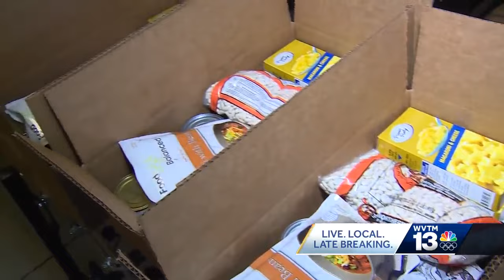Thief steals trailer from Kikstart Inc in Bessemer